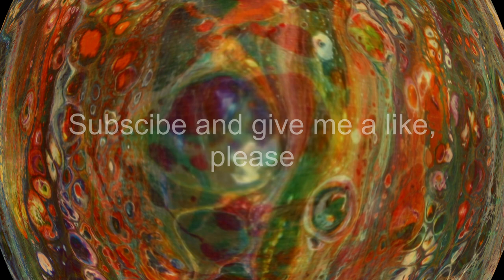Slideshow 2017 10 17 Illumined Truth and Divine Love, Meditation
This slideshow is ideal for intention and meditational work and it can be used with any healing modality for a relaxing and powerful effect for the participants. Set your intentions, light your candle, breathe and relax.  Song offers a multidimensional glow which carries you far.  They infuse crickets or birds which bring peace of mind, while your mind clears a path to the answers you seek. The slideshow is good for any energy work, for yoga and for relaxation. I AM in peace and I unconditionally Love you all! Ljubomir